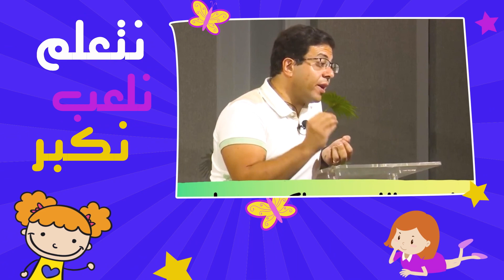المدرسة الصيفية للأطفال - 2024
هيكون عندنا مدرسة صيفية للأطفال في شهر ٧
السن: من ٤ سنين ل ١٣ سنة 🥰
كل يوم سبت في شهر ٧ من الساعة ١٠ لحد ٣ 🕙🕒
وكماااان❤‍🔥
هيكون عندنا كل خميس من شهر ٧ يوم للأنشطة، هنتعلم فيه أساسيات الموسيقى، والرسم، وهنعمل معاها crafts 😮❤️
معادنا كل خميس من الساعة ١٠ إلى ٣❤️
المكان: بيت عمانوئيل🤩
اشتراك المدرسة ٣٠٠ جنيه❤‍🔥🥰
لو تحب ابنك أو بنتك يكونوا معانا، مهم تملأ الاستمارة ديه